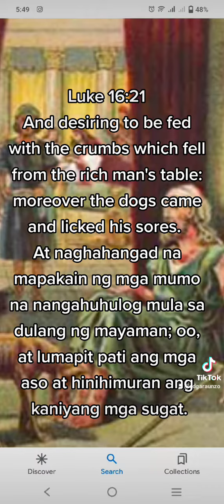At naghahangad na mapakain ng mga mumo na nangahuhulog mula sa dulang ng mayaman.